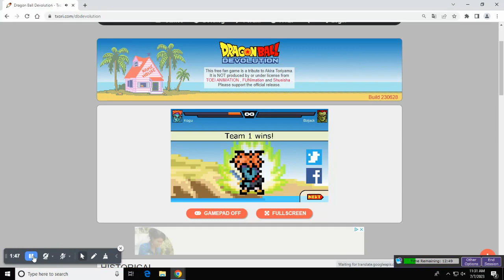Dragon Ball Devolution ARRR! MUTINY